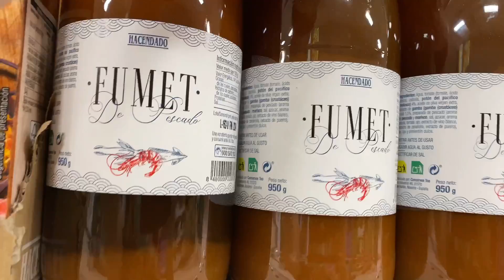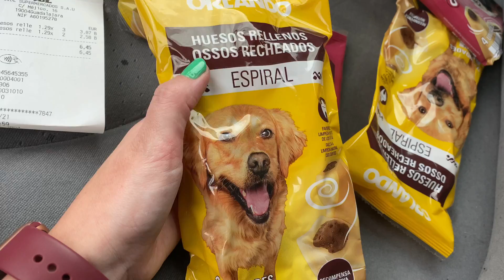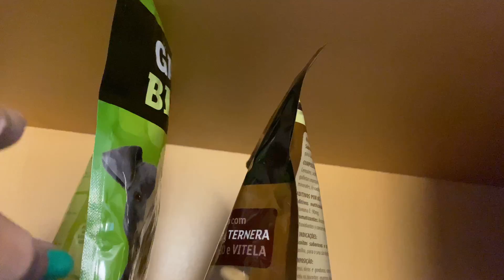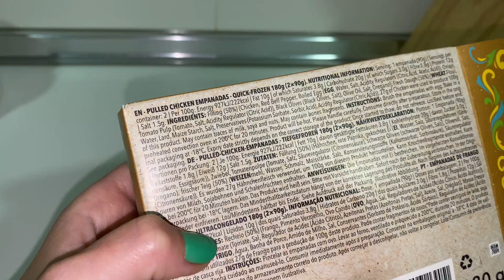VLOG - FIN DE SEMANA🐶🤩🐶 NO SE QUÉ HACER…🤔⁉️